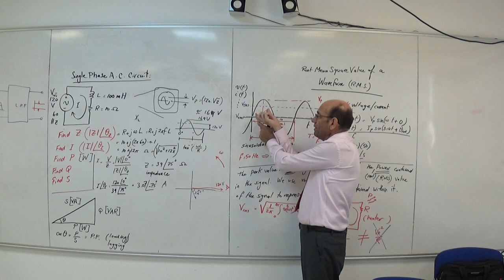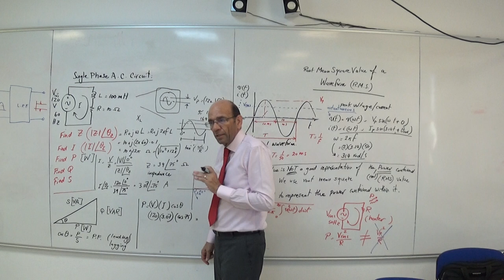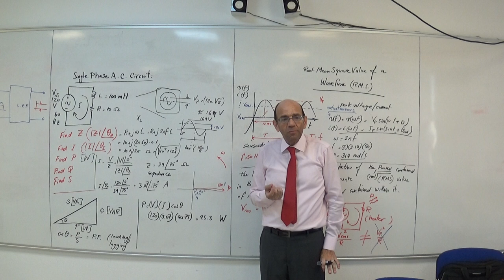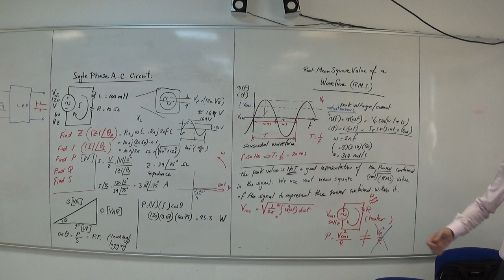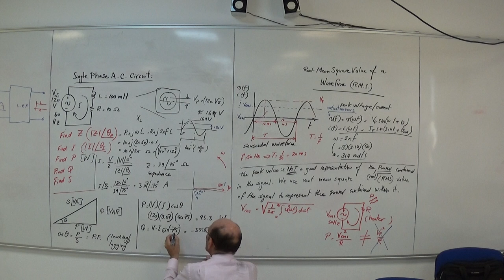Solution of a Single Phase AC LR Circuit (b), 25th July 2022